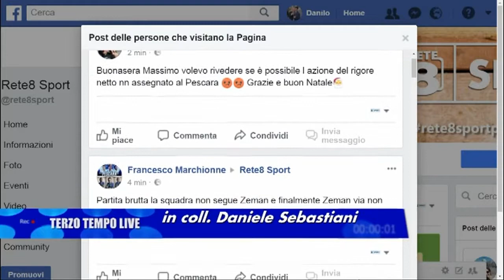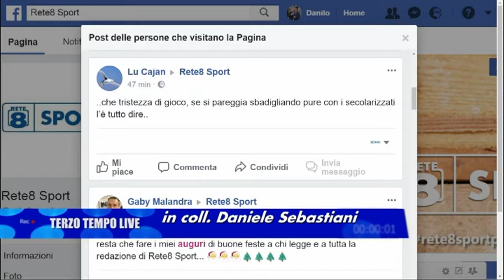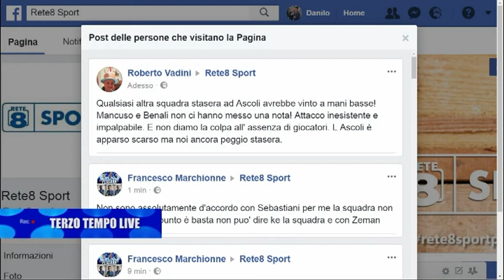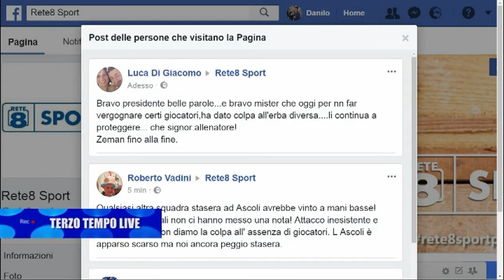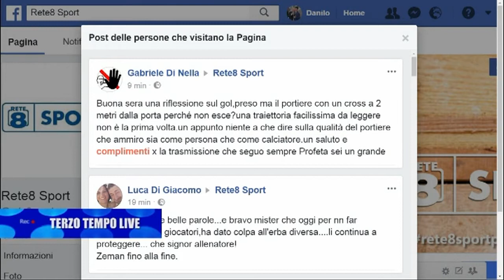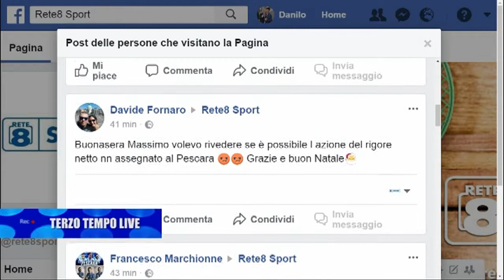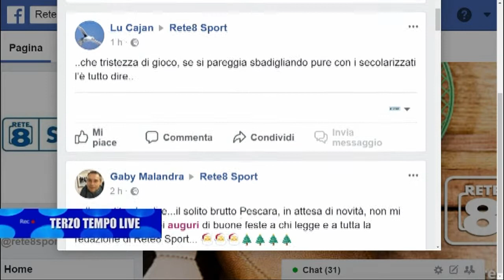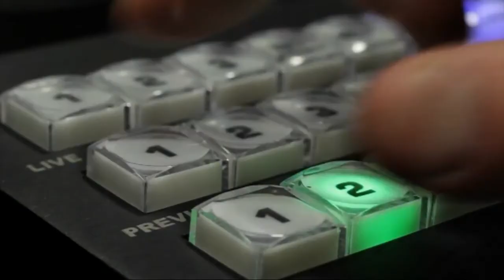Terzo Tempo Live Ascoli - Pescara